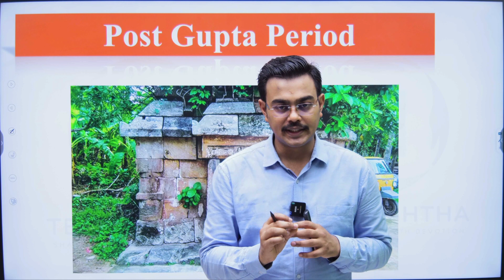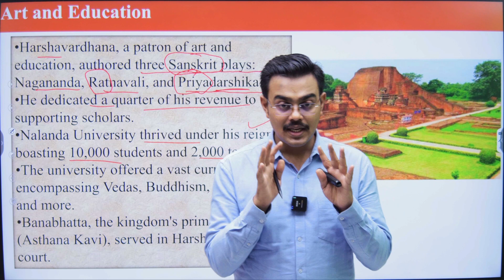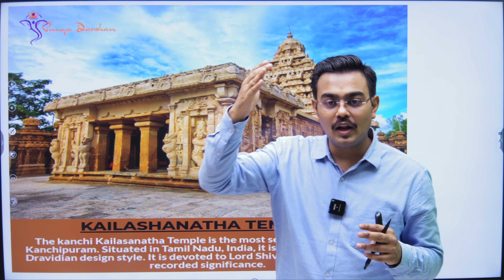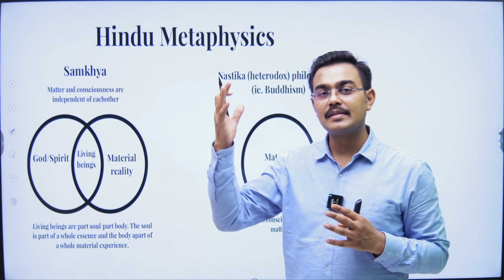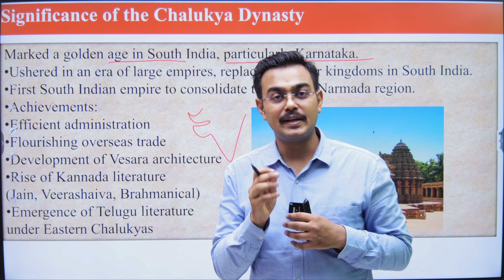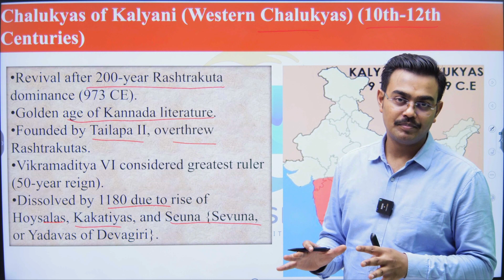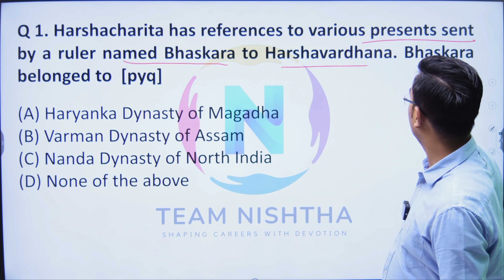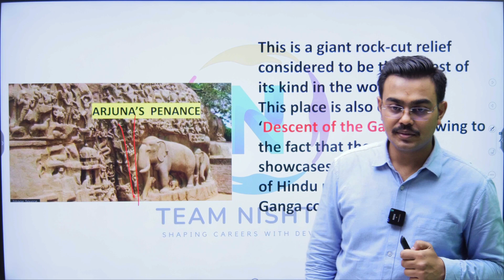L- 10 Post Gupta Empire: |Harshavardhana|Pallavas|Chalukyas|Ancienthistory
Unveiling the Successors: Post-Gupta Era with Team Nishtha

Journey beyond the Gupta Empire with Team Nishtha as they delve into the dynamic Post-Gupta Period!

This captivating lecture explores the rise of three powerful dynasties that shaped the Indian subcontinent:

Harshavardhana of the Vardhana Dynasty: Witness the reign of a remarkable emperor who attempted to reunite North India.
The Pallavas: Discover the South Indian powerhouse known for its architectural brilliance and cultural contributions.
The Chalukyas: Explore the formidable Chalukya Dynasty, their military prowess, and their enduring legacy.
Team Nishtha's insightful analysis sheds light on the political landscape, cultural achievements, and artistic expressions of these prominent kingdoms.

This video is a must-watch for anyone interested in:

Indian history after the Guptas
The rise of Harshavardhana and his empire
The power struggle between the Pallavas and Chalukyas
South Indian art, architecture, and literature
Dive into the fascinating post-Gupta period with Team Nishtha!